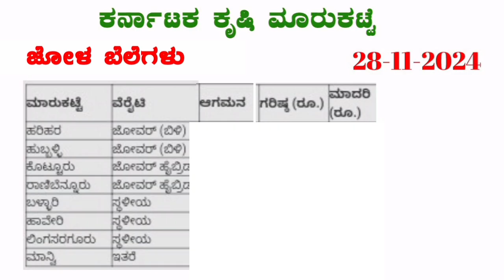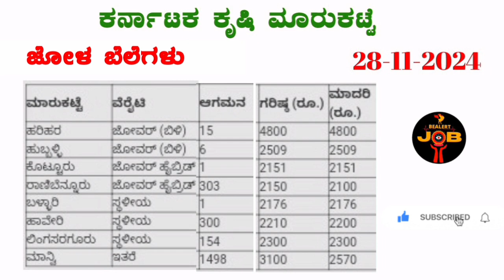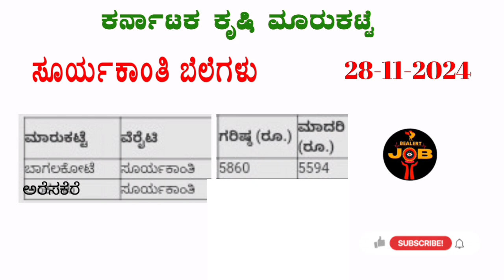ಜೋಳ ಗರಿಷ್ಠ ಬೆಲೆ ಎಷ್ಟು? l ರಾಗಿ ಸೂರ್ಯಕಾಂತಿ l 28-11-2024 l RedgramRates @BealertJob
Hi friends

Today Redgram Rates l 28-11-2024 l ಜೋಳ ಗರಿಷ್ಠ ಬೆಲೆ ಎಷ್ಟು? l RedgramRates @BealertJob